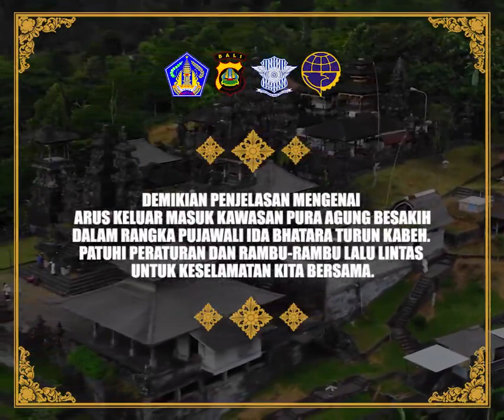Rekayasa lalu lintas di Pura Agung Besakih pada Karya Agung Bhatara Turun Kabeh Tahun 2023